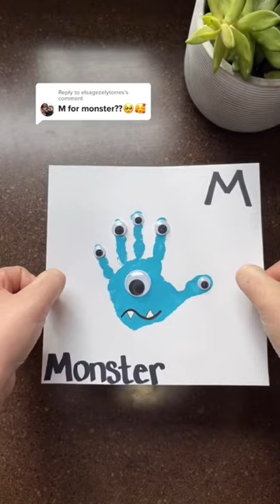M is for Monster! Handprint keepsake book 💕